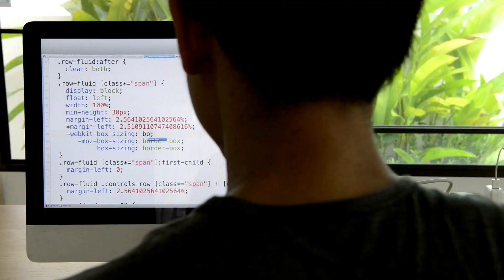Advanced Software & Web Developer Diploma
Software & Web developers stand to see a bright future ahead of them!

The demand for them is projected to grow by 22% by 2029.
Lets start the training now!